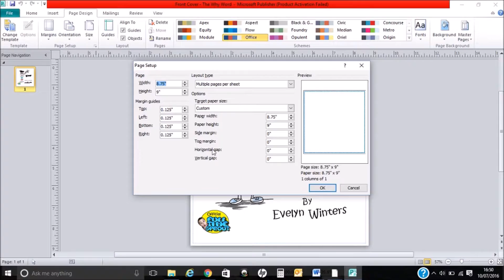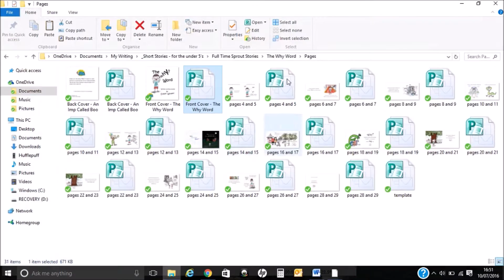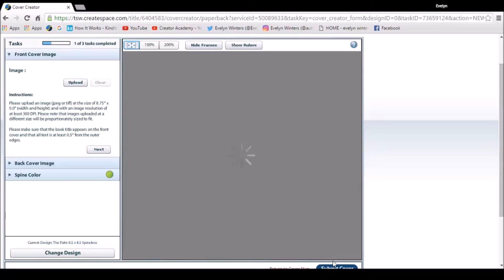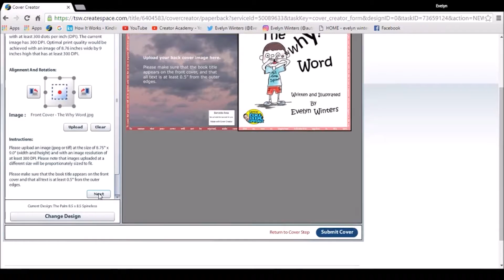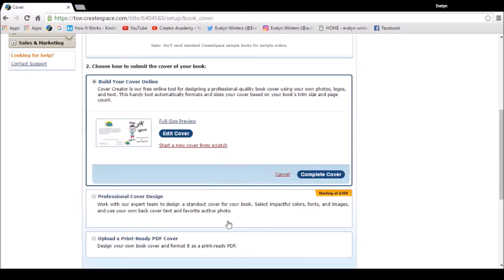How to make a book cover using publisher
How to make a book cover using Microsoft Publisher. PLEASE NOTE CREATESPACE HAS FINISHED. YOU HAVE TO PUBLISH ON KINDLE DIRECT PUBLISHING KNOWN AS KDP!